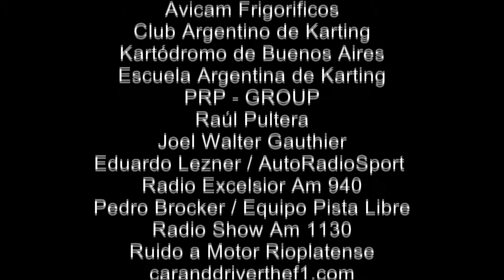Alonso Ortega - 1ra Fecha Campeonato Argentino de Karting 2016 MDQ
Alonso Ortega
1ra Fecha Campeonato Argentino de Karting 2016
Kartódromo de Mar del Plata, Buenos Aires.
6 de enero de 2016

@TodoFierro (Twitter)
@Daniel_Caamano (Twitter)
Google+ Todo Fierro TV